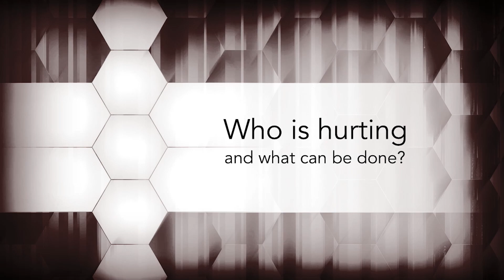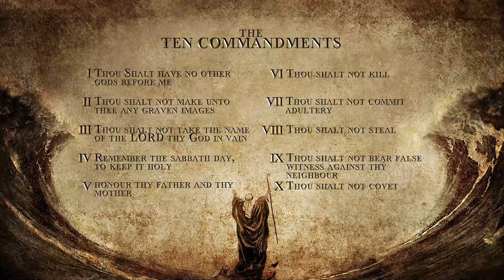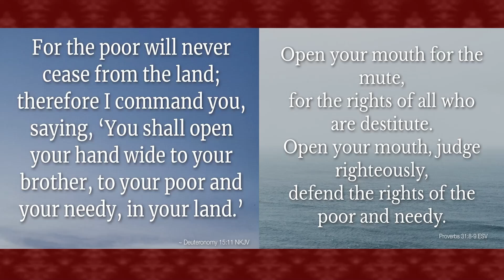A Message of Encouragement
In this episode of Here's Help Pastor Chris Aaron Rice talks with a mother of five, giving her a powerful message of encouragement.

Main Cast: Pastor Chris Aaron Rice

HH-200-9023-AMessageOfEncouragement-1080p